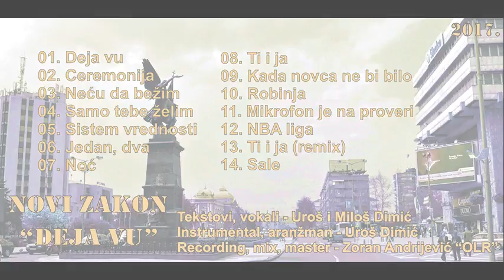Novi Zakon - Mikrofon Je Na Proveri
Album Deja Vu

My People Magazin
udruženje za promociju hip hop kulture

Nemojte kačiti video na svoje kanale. Sva prava zadržava My People magazin.